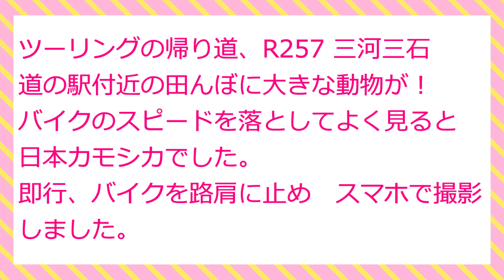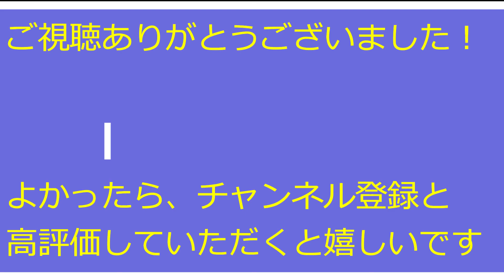日本カモシカ 撮ったど！（2020年11月18日）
2020年11月14日　撮影
カメラ：SONY　XPERIA　ソフト：Filmora9
＊ツーリング途中に偶然、日本カモシカの撮影に成功しました！